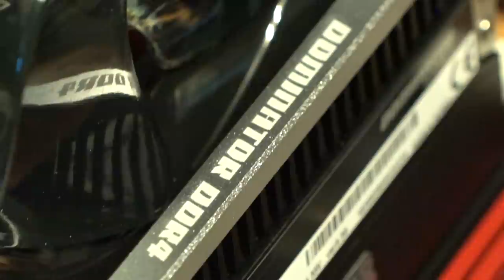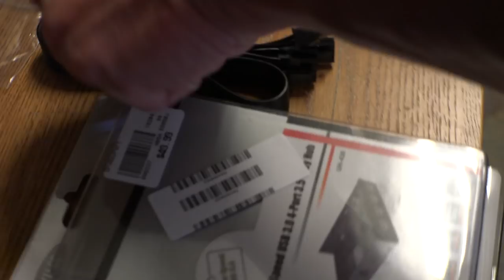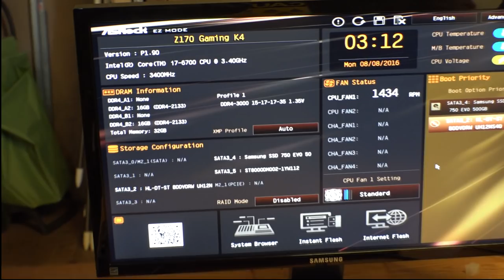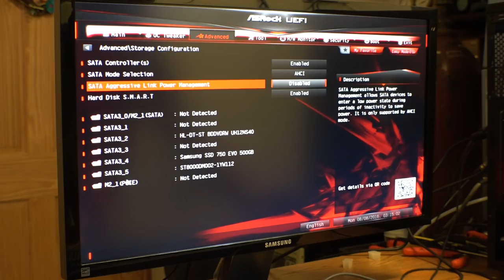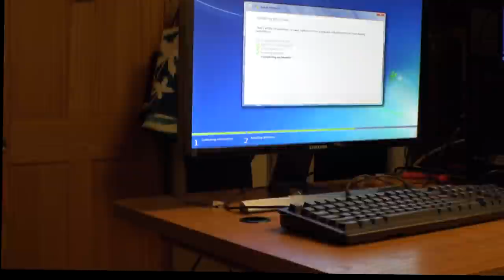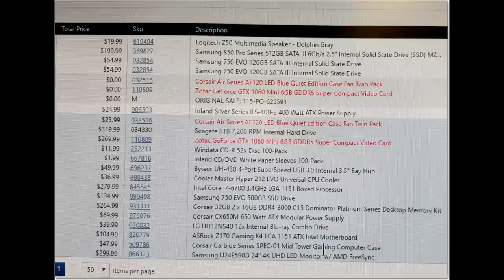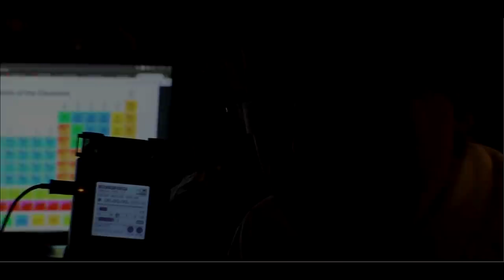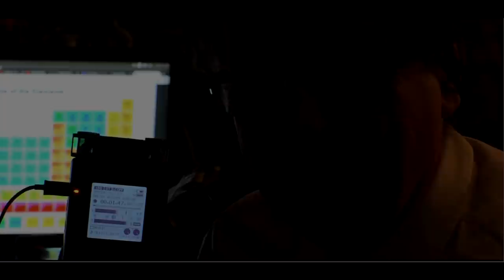video editing for education /documenting /publishing experiments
How to make your own video editing step by step. The best money can buy. The ultimate machine for regular money spend.
Documentary of experiments is not far from professional video editing.   This series of videos is dedicated to hardware and software of video editing.   But for someone to have good  quality computer  for less it is also very  helpful.